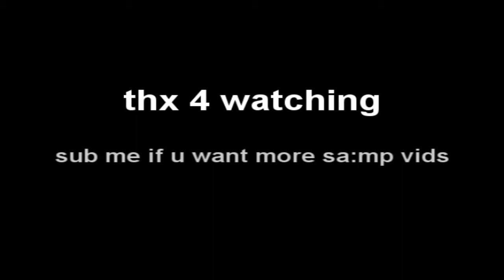[SA-MP] clip - samp newbies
Player : magic_bf
1.) Adept - The Ivory Tower
2.) A Day To Remember - If It Means A Lot